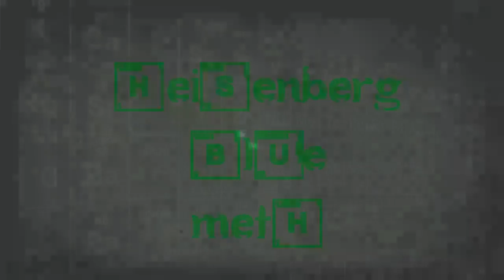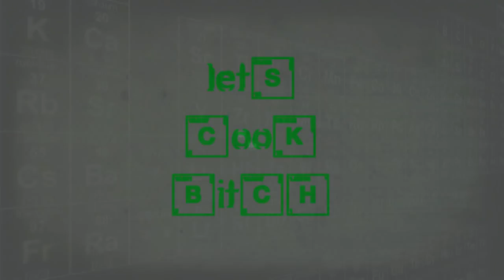Cocinafi Retro 2012: Breaking Bad dulces Halloween -eliminado-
Un día estaba revisando mis videos y me di cuenta que un par de éstos estaban considerados inapropiados. Uno de los videos que me dieron de baja fue este Cocinafi del año 2012.

No tengo idea de por qué la razón de esto, si he visto a otras personas hacer esta misma receta de dulces en otros canales.
Todo el contenido de este video es propiedad mía; de Magafi.
No son drogas reales.
Actual e, irónicamente, el azúcar hace adictas a más personas. :O

¿Gustas contactarme?